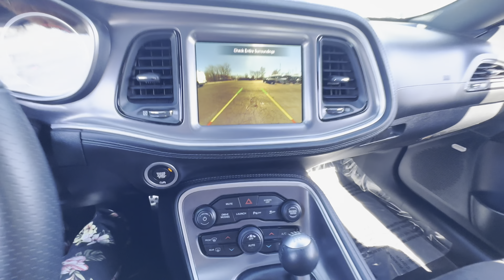2021 Dodge Challenger R/T Scat Pack | 30670AT